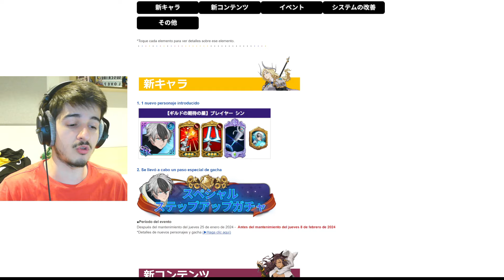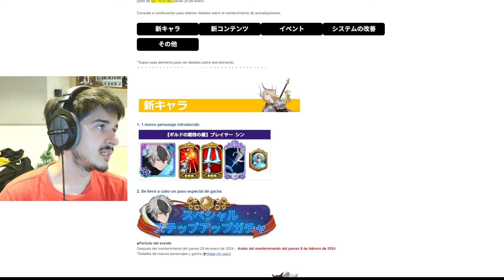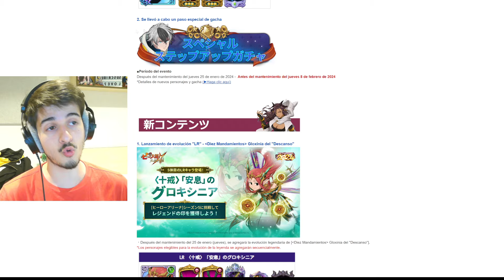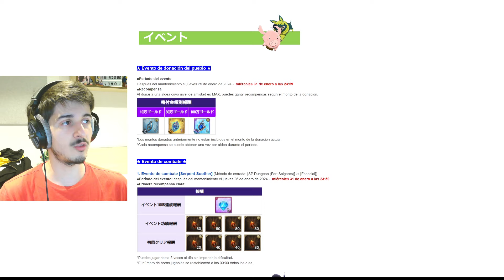😰¡ESTAMOS OFICIALMENTE JODIDOS!😰 ¡¿POR QUÉ NOS HACES ESTO NETMARBLE?! NO TOCABA!😡 | 7DS Grand Cross​